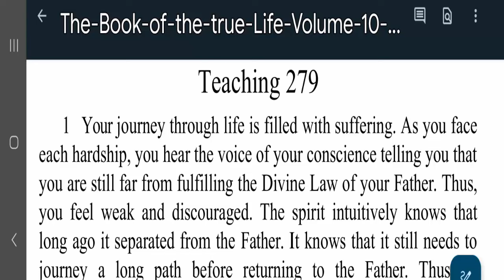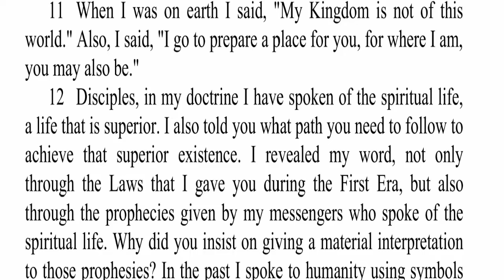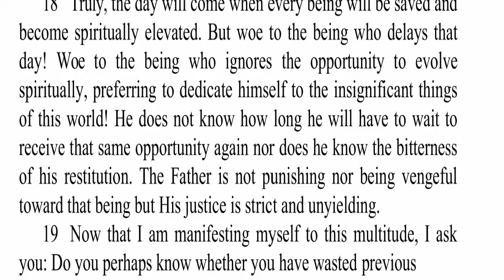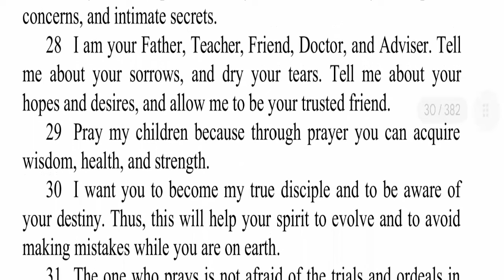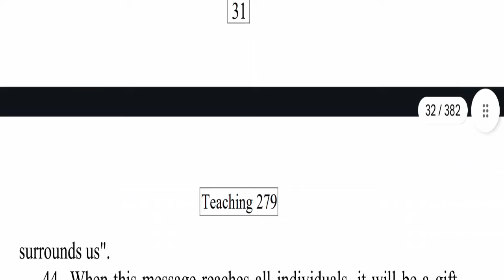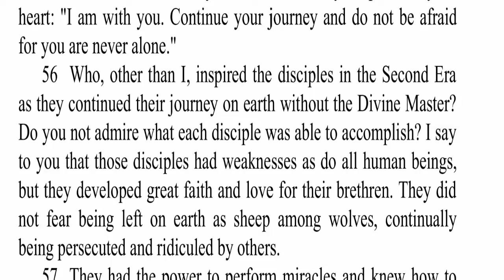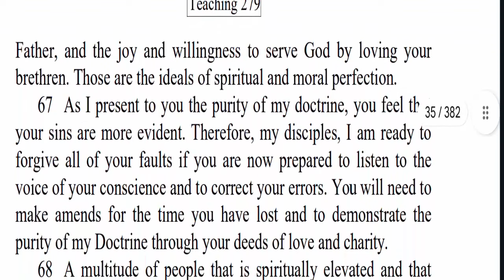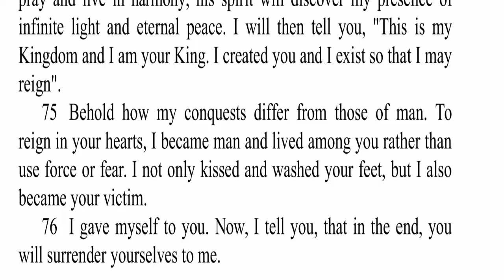Teaching 279 The Book Of True Life Teachings of The Divine Master Volume 10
This is a Reading of volume 10 Teaching 278 of the Book Of
True Life.